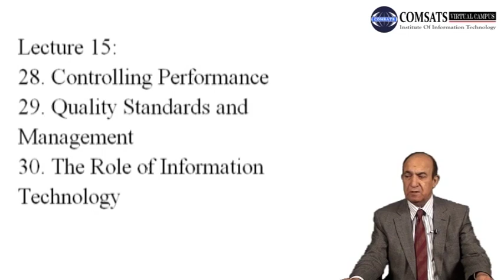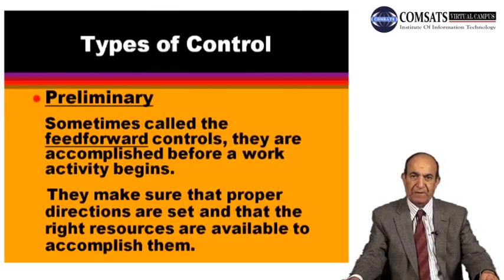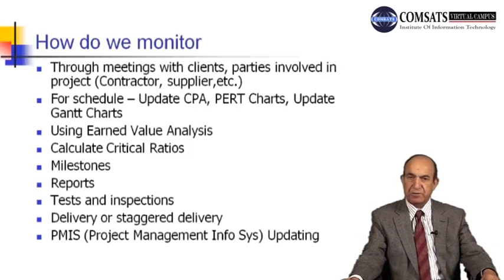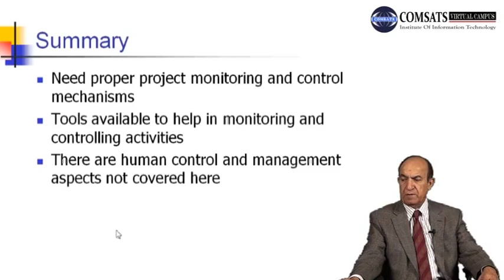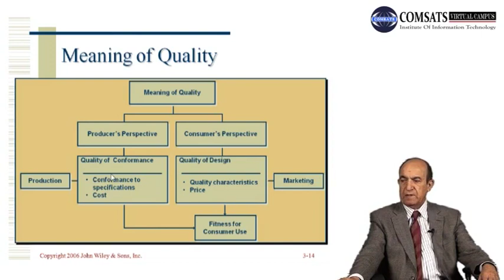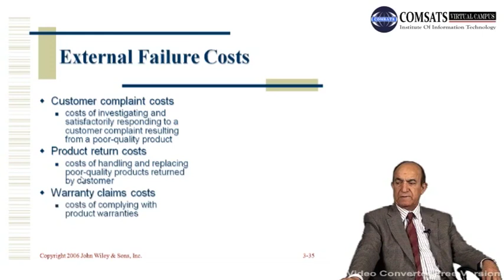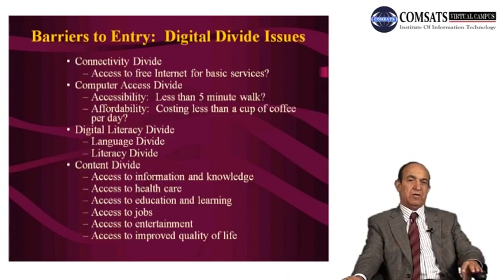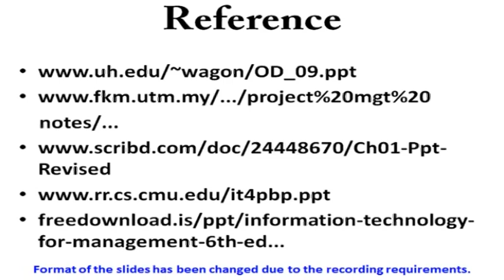Controlling as a Management Function Mgt 400 Lecture in Hindi Urdu 15